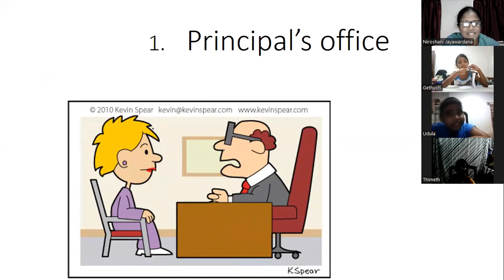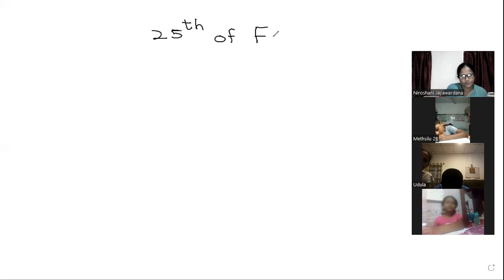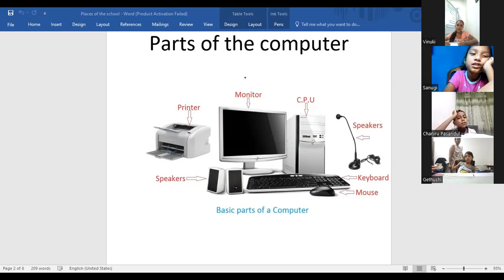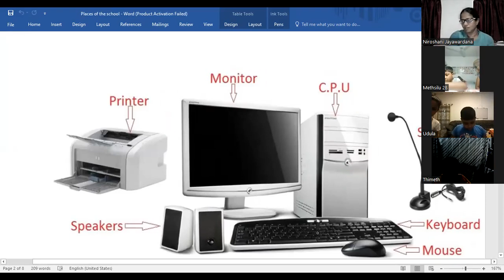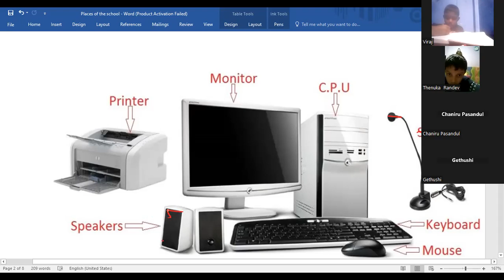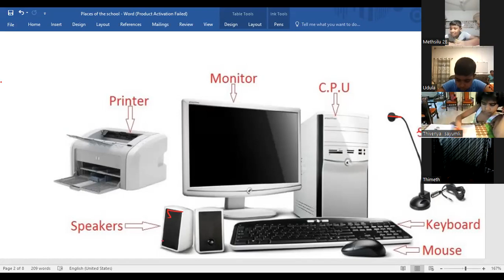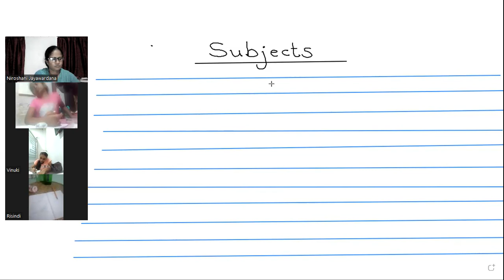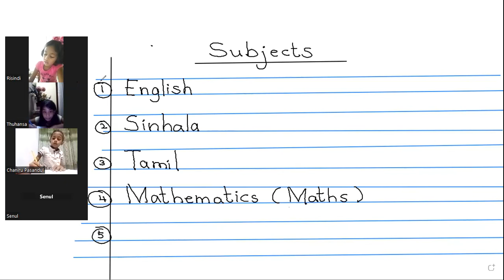Grade 3 new-subjects-part 1